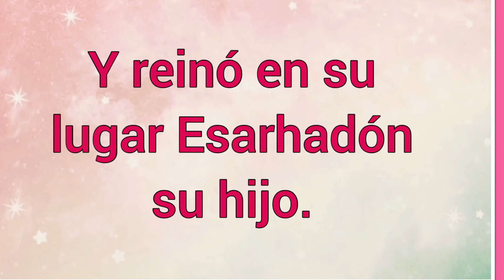Nombre : Sarezer Significado y versículo bíblico